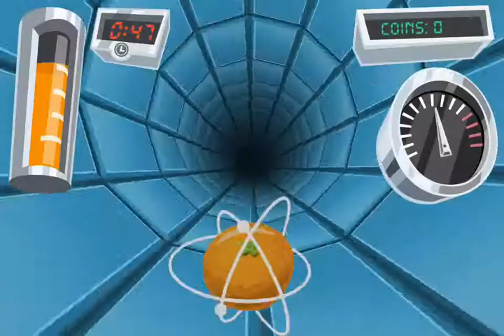Large Fruit Collider ios iphone gameplay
Описание
Talking Tom plays this game so much he stopped repeating.

Speed through challenging hi-velocity tunnels, collect items and avoid becoming a smoothie.

HOW TO PLAY
- Rotate your device to navigate through the tunnel.
- Collect COINS and buy cool new power-ups before each level.
- HELMET will give you a one-time protection from collisions.
- SPEED BOOST will give you a massive speed increase.
- TIME WARP will slow down the ride so you can regain you strenghts.
- Collect SUGAR to increase speed.
- Collect WATER to regain your juiciness.
- ICE CUBES and SLIME will slow you down.
- Avoid pipes, fans and other obstacles because they take your juiciness away. And you can't complete a level with no juice left!

UNLOCK FULL GAME for more EXTRA FEATURES:
- Quick mission mode to start random challenges.
- Unlock all levels and play random levels.
- See how well you score against other players in Game Center.
- No ads.